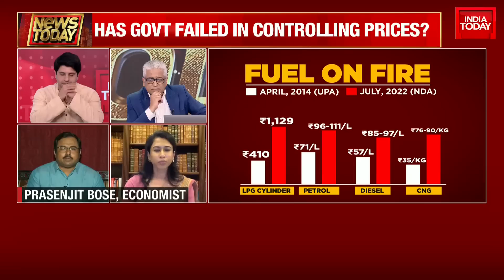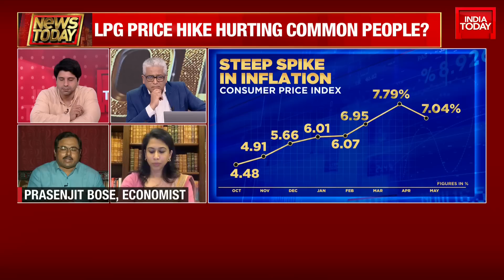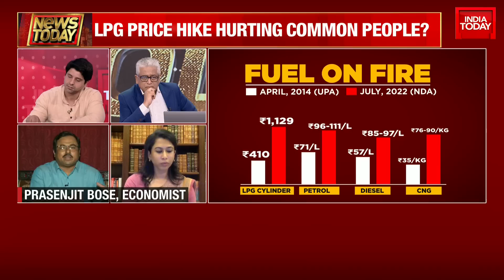Economist Prasenjit Bose On Fall In Rupee & Rise In Inflation: 'Both Congress& BJP Speak Half Truth'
Rupee News: The Indian Rupee declined 19 paise on Thursday to close at 79.13against the US dollar. At the interbank foreign exchange market, the local currency opened at 79.05 and finally ended at 79.13, down 19 paise over its previous close.

The rupee continues to depreciate against the US dollar and India's June trade deficit widened further-- both are worrying factors for the government.
The rupee has plunged 6 percent against the dollar this year and tumbled to record lows against the American currency in recent weeks, weighed down by broad strength in the greenback and as investors retreated from domestic share markets.

As the trade deficit widened, there has been a rise in imports after a surge in global crude and commodity prices following the Ukraine war, and rising demand for coal and other goods fuelled by the domestic economic recovery. Watch debate with Rajdeep Sardesai and BJP Spokesperson Shehzad Poonawalla, Congress Spokesperson Shama Mohamed, and Economist Prasenjit Bose.